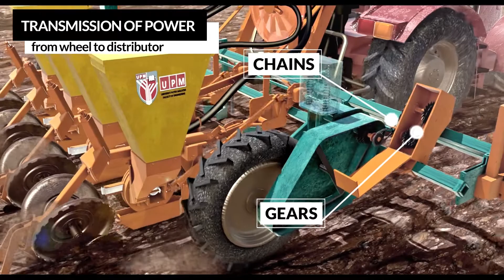Seed sowing machine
Are you currently developing a product and want to attract investors and consumers? Whether you are just starting a new project or getting ready to launch full-scale production, Vinno Media offers you 3D visualization services to guide you develop your product while reducing the cost and time of production. We offer a wide range of 3D visualization services, including 3d product visualization in all industries and display device performance. Generally, whatever is difficult or impossible to display can be visualized in 3D software with all requirements.

Our services include animation videos, graphic design, illustration, and 3D visualization